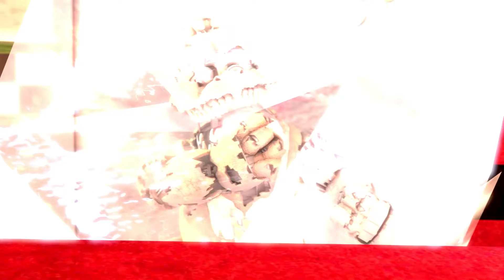Deep House Chillout Techno Music 2022 / Popular Music mix